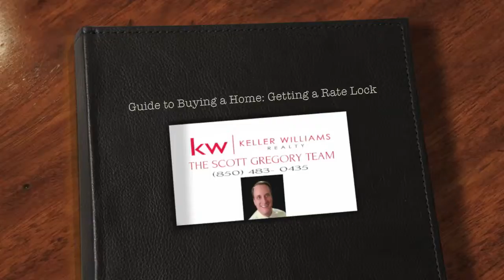When should I lock my interest rate when buying a home?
Scott Gregory of Keller Williams Realty Gulf Coast in Gulf Breeze, FL (Pensacola, Florida) interviews Crystal Adams of Abaca Mortgage in Navarre, FL, about when a buyer should lock his or her interest rate after reaching contract to buy a home.